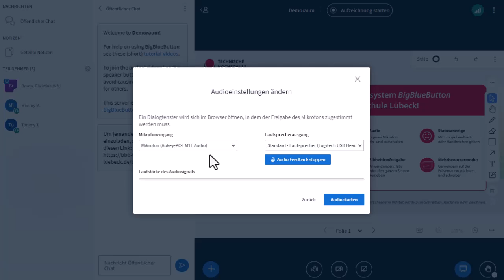BigBlueButton | Audio verbinden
Im Video wird gezeigt, wie man das Audio verbindet:
Wir führen durch den Audio-Test mit Audio Feedback und durch das Einstellungsmenü im Audiobereich, zeigen, wie man da Audio beendet und wie man stummschaltet.